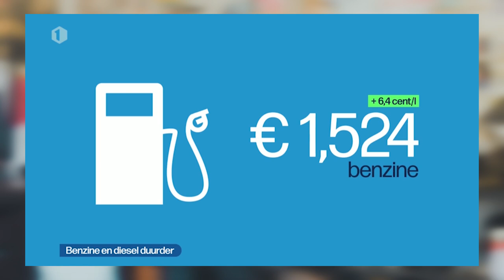KLIMAATHYSTERIE | De Preek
De klimaatmarsen zijn terug!